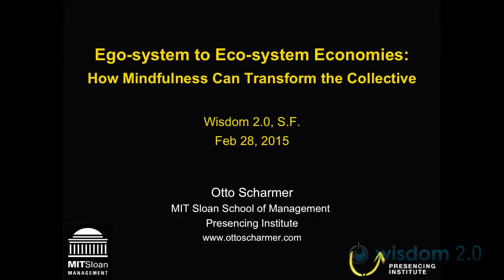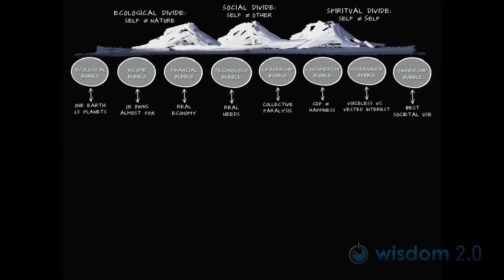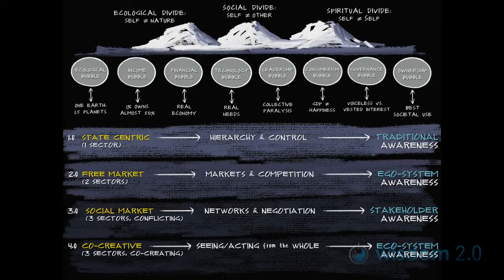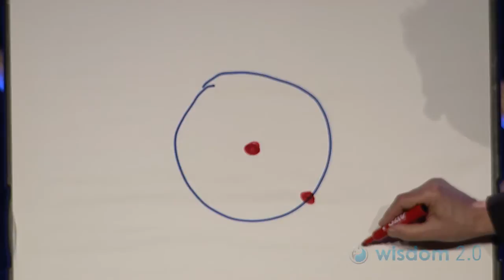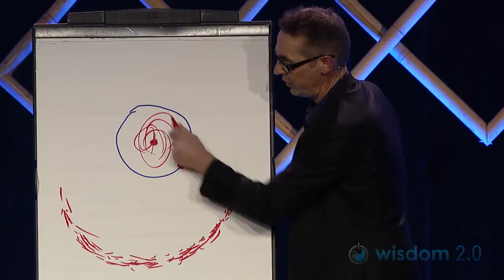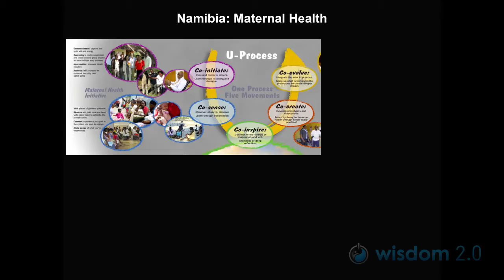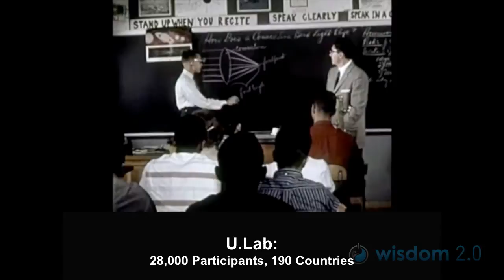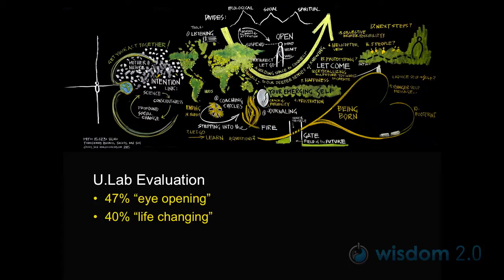From Ego system to Eco system Economies: Otto Scharmer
From Wisdom 2.0 2015